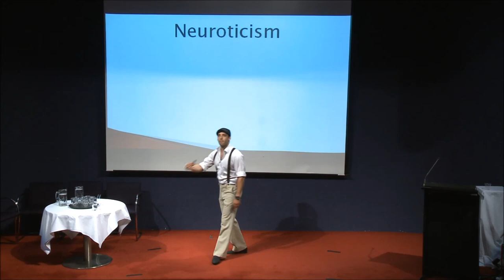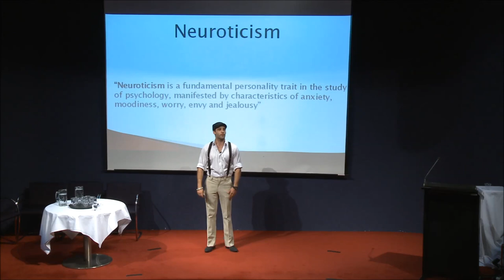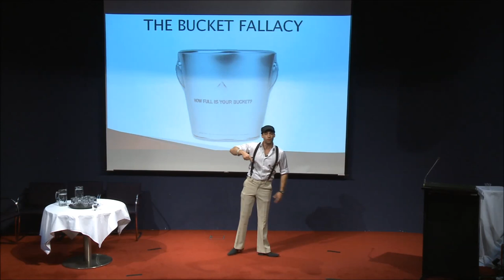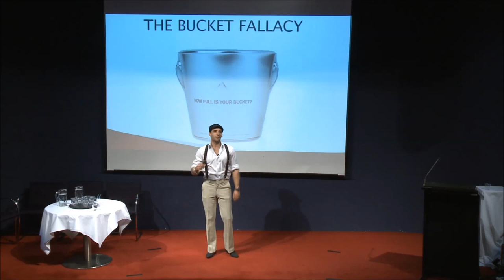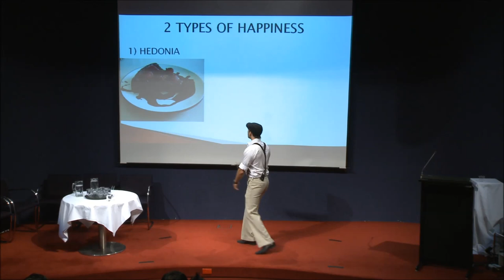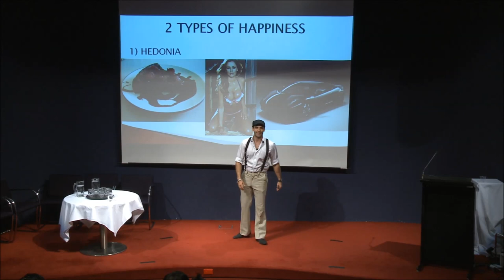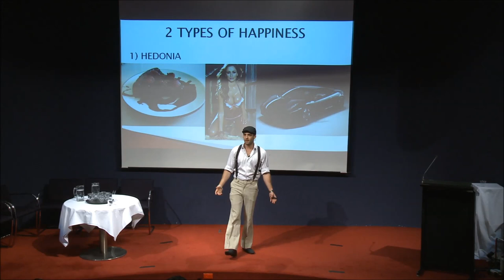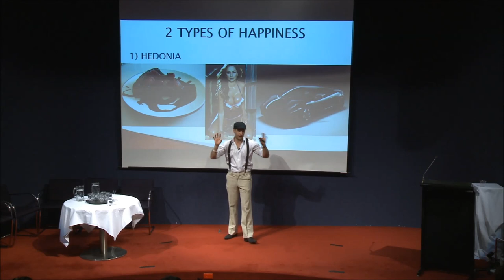Part 2 of 7 | How to be Happy | Damien Diecke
About the speaker :

Damien has been a prominent figure in the Australian personal development industry for over 5 years. He is extremely passionate about coaching and he consistently demonstrates this passion through the amount of energy he delivers to all of his clients. It is Damien's mission to build the self esteem of both men and women around the world and enable them both to become comfortable and happy with themselves and to move towards their goals and dreams with passion and excitement.

Damien regularly runs corporate functions, directs sales trainings, teaches networking and presentation skills and performs many other corporate seminars, training and coaching. Damien is also a leader in the relationship industry and hosts regular seminars, writes well received articles and provides coaching for both men and women wanting to enhance their romantic lives. Damien has also worked at a number of prominent private and public high schools teaching self-esteem and self-confidence to the students.